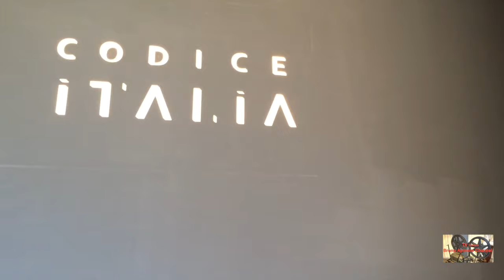BIENNALE D'ARTE DI VENEZIA 2015 - PADIGLIONE ITALIA: VANESSA BEECROFT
PADIGLIONE ITALIA (ARSENALE)
CODICE ITALIA

56. Esposizione Internazionale d’Arte
curata da Okwui Enwezor

All the World’s Futures

Venezia (Arsenale e Giardini), 9 maggio – 22 novembre 2015
(vernice 6, 7 e 8 maggio 2015)

Venezia, 6 maggio 2015 – Sarà aperta al pubblico da sabato 9 maggio a domenica 22 novembre 2015, ai Giardini della Biennale e all’Arsenale, la 56. Esposizione Internazionale d’Arte dal titolo All the World’s Futures, diretta da Okwui Enwezor e organizzata dalla Biennale di Venezia presieduta da Paolo Baratta. La vernice ha luogo nei giorni 6, 7 e 8 maggio, la cerimonia di premiazione e di inaugurazione si svolgerà sabato 9 maggio 2015.

La Mostra è affiancata da 89 Partecipazioni nazionali negli storici Padiglioni ai Giardini, all’Arsenale e nel centro storico di Venezia. Sono 5 i paesi presenti per la prima volta: Grenada, Mauritius, Mongolia, Repubblica del Mozambico, Repubblica delle Seychelles. Altri paesi partecipano quest’anno dopo una lunga assenza: Ecuador (1966, poi con l’IILA), Filippine (1964), Guatemala (1954, poi con l’IILA).

Anche quest’anno la Santa Sede partecipa con una mostra allestita nelle Sale d’Armi, in quegli spazi che la Biennale ha restaurato per essere destinati a padiglioni durevoli. In Principio… la parola si fece carne è il titolo scelto dal Card. Gianfranco Ravasi (Presidente del Pontificio Consiglio della Cultura) per il Padiglione curato da Micol Forti (Direttore della Collezione d’Arte Contemporanea dei Musei Vaticani).

Il Padiglione Italia in Arsenale, organizzato dal Ministero per i Beni e le Attività Culturali con la Direzione generale arte e architettura contemporanee e periferie urbane - è curato quest’anno da Vincenzo Trione.

Sono 44 gli Eventi Collaterali ufficiali ammessi dal curatore e promossi da enti e istituzioni internazionali, che hanno allestito le loro mostre e le loro iniziative in vari luoghi della città.

La Mostra Internazionale

La Mostra All the World’s Futures forma un unico percorso espositivo che si articola dal Padiglione Centrale (Giardini) all’Arsenale, includendo 136 artisti dei quali 89 presenti per la prima volta, provenienti da 53 paesi. 159 sono le nuove produzioni realizzate per questa edizione.

Video: TV Cultura Bruno Aymone Channel
Cam: Maria Del Monaco
Montaggio: Fatima Estrella
Ottimizzazione: Lucrezia Verbena
Postproduzione: Baypressagency
Soundtrack: Saint Gary
Regia: Bruno Aymone